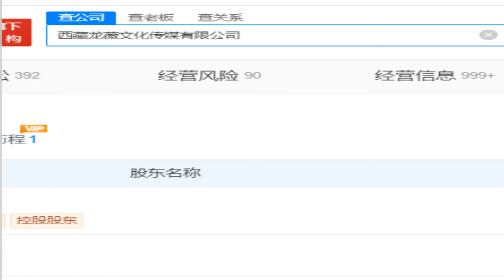李子柒复出流量爆表 网友却发现视频内存在错误；黄晓明新片票房遇冷 47岁的一场恋爱毁了他；窦靖童上海时装周晚宴惊艳亮相 母女神似引热议：影視娛樂檔中央20241118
歡迎來到我們的《影視娛樂檔中央》節目。今天的新聞可謂是熱點滿滿，我們首先來聊聊李子柒的復出，這位網紅在停播近四年後重新回到大家的視野，流量瞬間爆表，一天內吸引350萬粉絲，觀看量更是破億！不過，網友卻發現她在視頻中出現了錯誤，讓她成為了黑粉攻擊的對象，引發熱議。

接下來，我們要關注的是黃曉明的新片《戴假髮的人》，這部電影在上映首日票房卻只有56萬，讓人不禁感嘆47歲的一場戀愛竟然讓他陷入如此窘境。黃曉明在面對外界的質疑時也不得不道歉，這樣的情況真是讓人心疼。

最後，我們來看看窦靖童的時尚之路。她在上海時裝周的晚宴上驚艷亮相，母女神似的畫面引發了廣泛討論，王菲的基因果然強大！窦靖童不僅在音樂上不斷突破自我，也在時尚界展現出自己的獨特魅力。請大家繼續收看詳細內容。